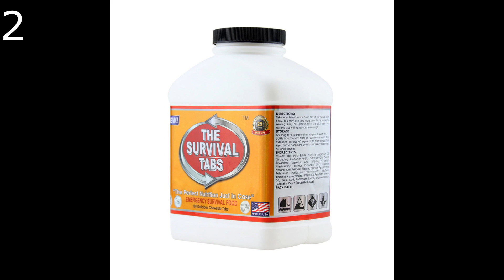✔️ TOP 10 BEST SURVIVAL FOOD 🛒 Amazon 2020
Survival Food Amazon

1- 120 tabs Snack Food for 10 Days Emergency Survival MREs Meals Ready-to-eat Bugout for Travel Camping Boating Biking Hunting Activities Gluten Free and Non-GMO 25 Years Shelf Life - Vanilla Malt Flavor

2- Survival Tabs 15 Day 180 Tabs Emergency Food Survival Food Meal Replacement MREs Gluten Free and Non-GMO 25 Years Shelf Life Long Term Food Storage - Vanilla Flavor

3- S.O.S. Food Labs Millennium Assorted Energy Bars (6 Count) - Long Shelf Life Fruit Flavored Bar Bundle - Survival Pack for Calamity, Disaster, Hiking and Meal Replacement - with Emergency Guide

4- Mainstay Emergency Food Rations - 3600 Calorie Bars (Single)

5- LaunchPro Emergency Food, Water & Thermal Blanket, Good for 1 person up to 3 days (72 hours), add to Emergency or Survival Kit

6- Augason Farms Fruit Variety Pail Long Term Food Storage Everyday Food Prep Camping Hiking 4 Gallon Pail

7- Mountain House 3-Day Emergency Food Supply | Freeze Dried Survival & Emergency Food | 16 Servings

8- Mountain House Beef Stroganoff with Noodles | Freeze Dried Backpacking & Camping Food

9- Augason Farms Quick Rolled Oats Emergency Food Storage 10 Pound Pail

10- Future Essentials Sailor Pilot Bread (2-Pack)